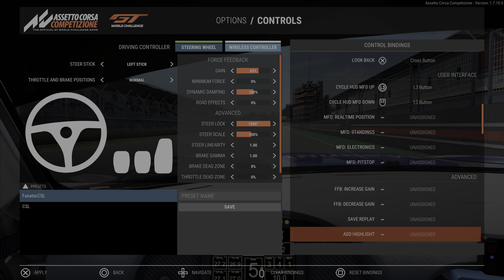ACC on PS5: Post-update (Ver: 1.7.10.0) Wheel Settings - Fanatec CSL Elite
The latest update to ACC on PS5 modified the ForceFeedback, making it much stronger, therefore an updated video was necessary as my settings completely changed! So here are my updated wheel settings for Assetto Corsa Competizione (ACC) on PS5. As always, wheel settings are personal preference and these work best for me!

These are my settings for the Fanatec Tuning Menu:

Sensitivity - SEn: Aut
Force Feedback - FF: 100
Drift - drI: -03
Force Effect Intensity - FEI: 60
Force - For: 80
Spring - SPr: 100
Brake Level Indicator - bLI: 100*
Damper - dPr: 100
Brake Force - brF: 93**
Shock - SHo: 100*

*Only applies if you have vibration motors (pedals or wheel)
**Calibrate yourself as depends on brake set up

The following links are useful to find out the wheel rotation for each car:

100% of all donations are used for improving the channel and supporting real-world racing

My current "sim racing" set up in case you're interested:

PS5
Wheelbase: Fanatec CSL Elite
Wheel: Fanatec P1
Pedals: Fanatec Clubsport V3 pedals
Rig: Sim-Lab GT1-EVO cockpit + Monitor Stand
Monitor: Dell S3220DGF 31.5 inch QHD